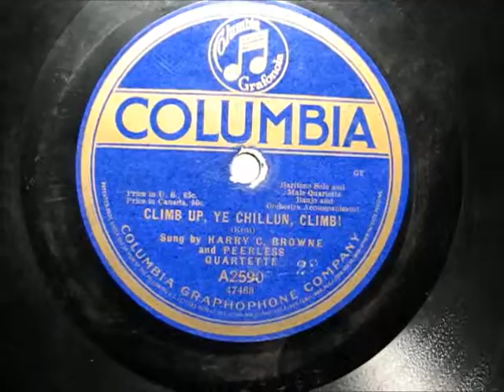CLIMB UP, YE CHILLUN, CLIMB by Harry C Browne 1917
CLIMB UP, YE CHILLUN, CLIMB by Harry C Browne, recorded in  1917.  Enjoy!